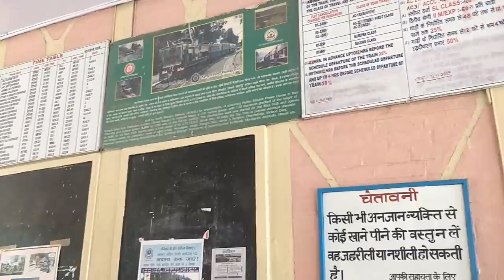"TOY TRAIN" || PALAMPUR|| NIRUPAMA KUKRETI